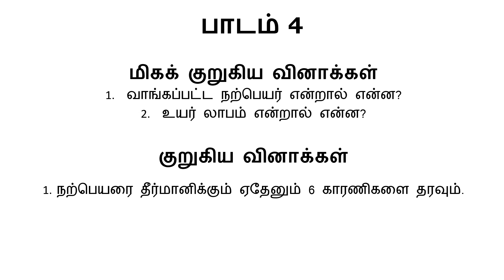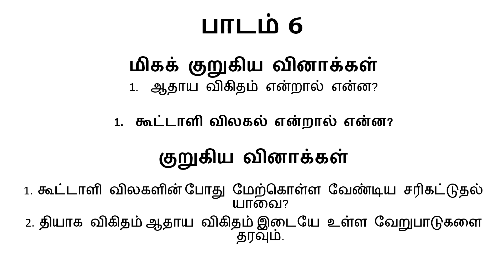12TH ACCOUNTANCY QUARTERLY EXAM 2022-23 IMPORTANT THEORY